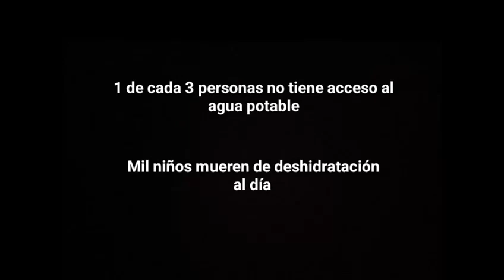La valla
Una valla separa a los que tienen alimento y agua de los que no

IES Muriedas 3º ESO A, B y C
Festival de Clipmetrajes de Manos Unidas